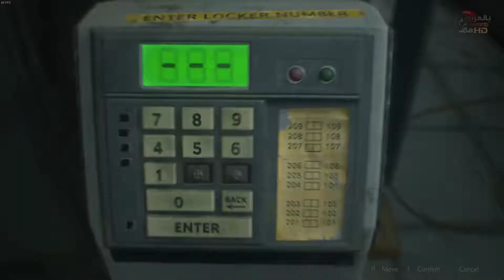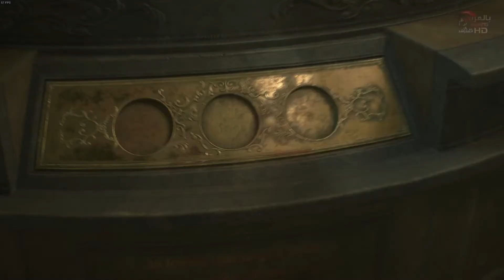Resident Evil 2 (Pc)(Clair)هنلعب مرة اخري ولكن بشخصية كلير ريدفيلد Part 1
Best,
Ahmed Shaprawy